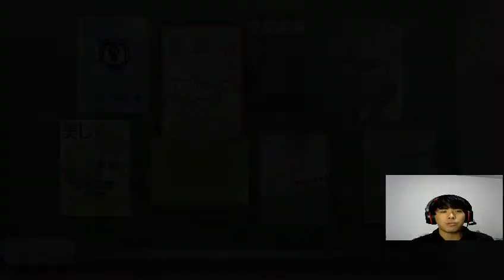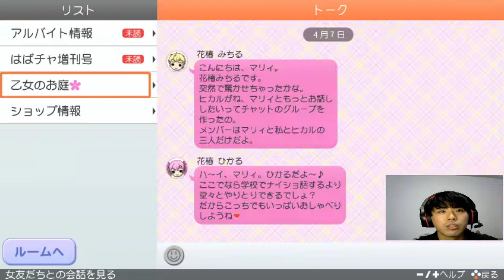【ときメモGS4】若かりし頃の叶姉妹？【ゲーム実況】＃２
お疲れ様です、のむです。
恋愛ゲーム、ホラーゲーム、RPGを中心にゲーム実況していきます！
今回プレイするのは、｢ときめきメモリアル｣
おもっきり楽しみます！
上手いゲーム見たい方は見ない方がええかも。
ド下手具合を楽しむのがオススメ！
超絶面白ゲーム実況投稿中。
きょうも楽しくゲーム実況していきたいと思います。作業用BGMにもどうぞ。

▪️SNS

YUKI(@sweet_day_7110) • Instagram写真と動画